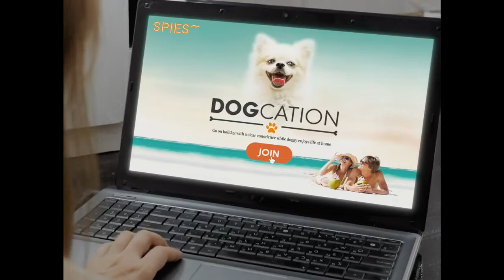SPIES Travels | Dogcation | Dogs in ADS | DiA-18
The campaign called Dogcation aims to get pet owners out exploring the world without the feeling of guilt when leaving their dogs behind. A campaign that came about after a study showed that 48% of all pet owners, equivalent to almost 3 million people in Scandinavia, have tried canceling their holiday plans because of the unbearable thought of having to leave their loved pet behind.

This professional campaign titled 'Dogcation' was published in Denmark, Norway, and Sweden in June, 2022. It was created for the brand: SPIES Travels, by ad agency: Robert/Boisen & Like-minded. This Digital and Film media campaign is related to the Travel industry and contains 1 media asset.

Strategy Director: Søren Christensen
Account: Gitte Andersen
Creatives: Heinrich Vejlgaard & Rene Sohn Kammersagaard
Production Company: Bacon/Gobsmack Productions
Director: Peter Harton
DOP: Rasmus Videbæk
Editor: Anders Jon
VFX: Welcome Post/Gobsmack Productions
Grader: Lasse Marcussen
Sound design: Ole Krogstad
Composer: Asger Baden & Peder
Producer: Samuel Cantor
Post Production: Welcome Post/Gobsmack Productions